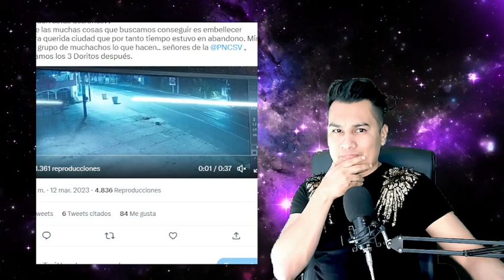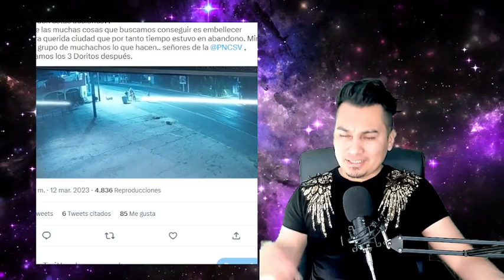Captan a la caravana de leyenda viviente Nayib Bukele en el centro de San Salvador.